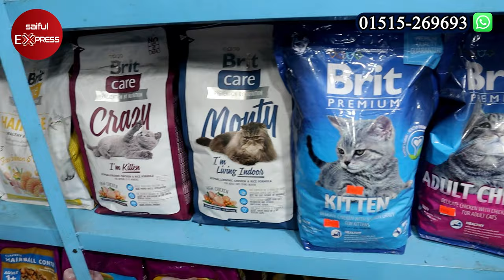বিড়ালের জন্য দেশী-বিদেশী সাস্থসম্মত খাবার কিনুন || Cat Food || Cat Food Price In Bangladesh 2022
Address: Shokher Tula 80 TK
100-102, (3 Tala), New Market City Complex, New Market, Dhaka